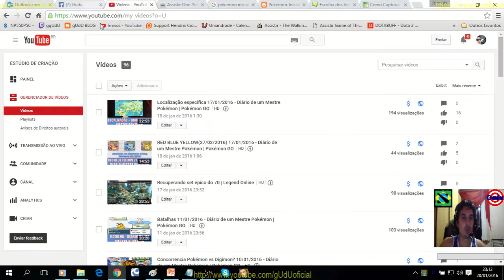Tutorial Refinação divina Amazona para Kersi (cerberus) | Legend Online